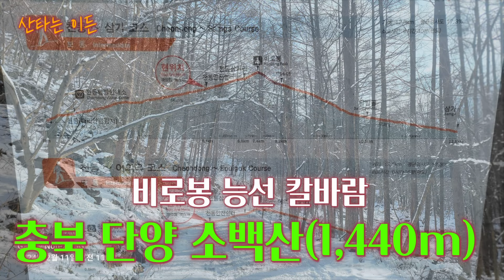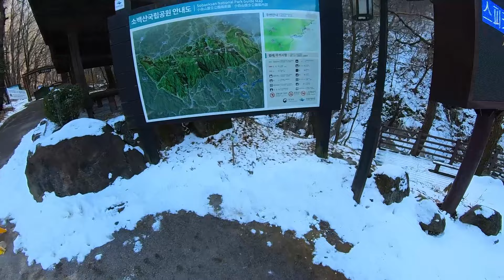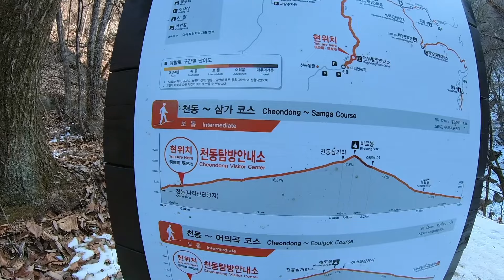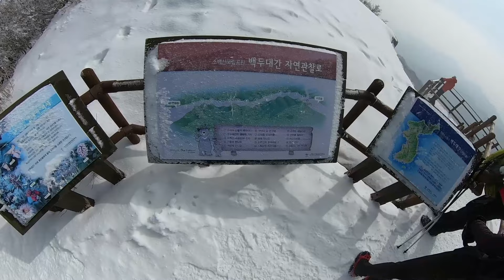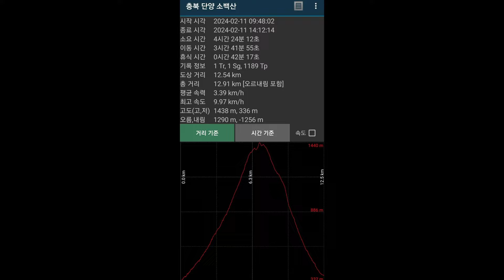충북 단양 소백산(1,440m) / 칼바람 / 천동탐방지원센터 - 비로봉 - 어의곡탐방지원센터 / 안내산악회 / 블랙야크100대명산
소백산국립공원은 충청북도 단양군과 경상북도 영주시, 봉화군에 걸쳐 있다. 한반도 백두대간의 줄기가 서남쪽으로 뻗어내려 강원도, 충청도, 전라도와 경상도를 갈라 영주 분지를 병풍처럼 둘러치고 있다. 우리나라 12대 명산 중 하나로 주봉인 비로봉(1,439m)을 비롯해 국망봉(1,421m) 등 1,000m가 넘는 많은 영봉이 어울려 웅장한 산세를 만든다. 비로봉은 수많은 야생화의 보고로 왜솜다리가 자생하고 있으며 특히 천연기념물인 소백산 주목군락과 함께 어우러진다. 제1연화봉에서부터 비로봉 사이의 북서사면에 분포하고 있는 주목은 평균 수령 350년, 총 본수는 3,798본으로 우리나라 최대의 주목군락지를 형성한다.

출처 : 대한민국 구석구석

🎵Track : 곰곰이 생각해보니 내가 곰이네

🎵Track : 날아라 슈퍼코기 -